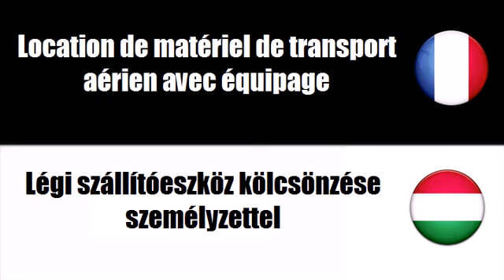Francia szókincs # Téma = Utasszállító jármuvek kölcsönzése vezetovel